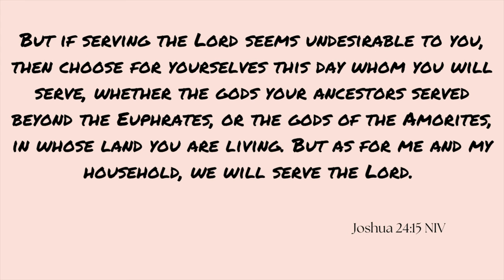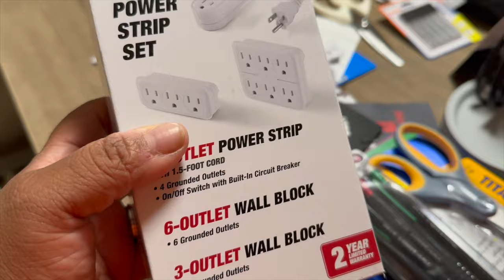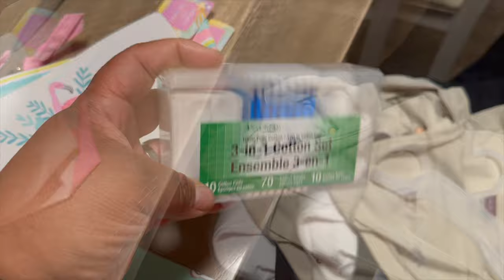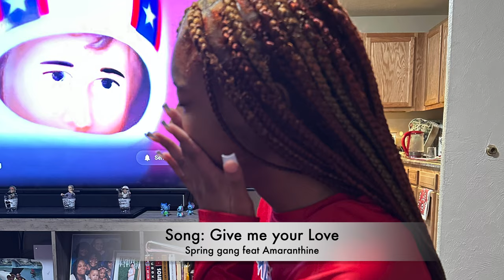Queen Bee Vlogs|Home Vlog|Life journey|back to school|first day of college|shopping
Welcome to my life, This is my documented journey from the slums to slayed. This channel is dedicated to helping and healing and encouraging.

Bethany Happy Mail
850 Walnut St

$MrsQueenBeeLife

Come save money on Fetch with me! Sign up w/ code VCR57 & get 100 pts See you there!